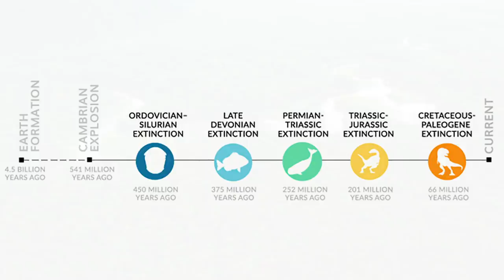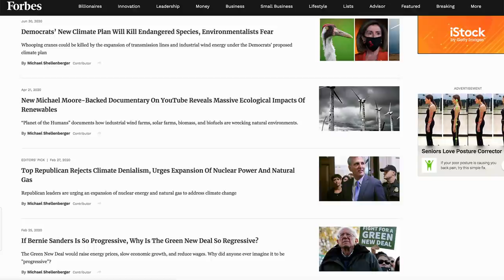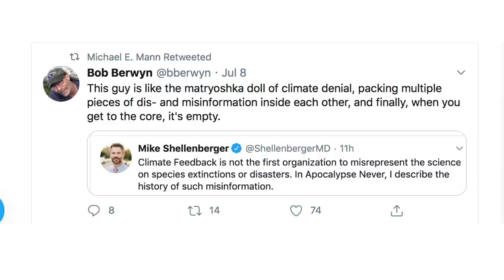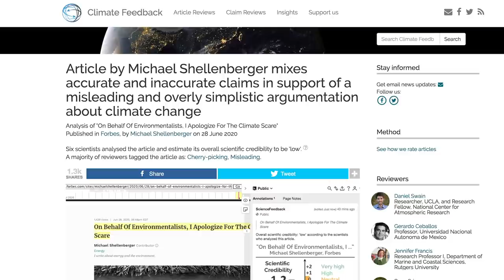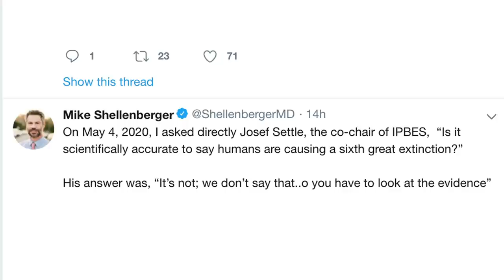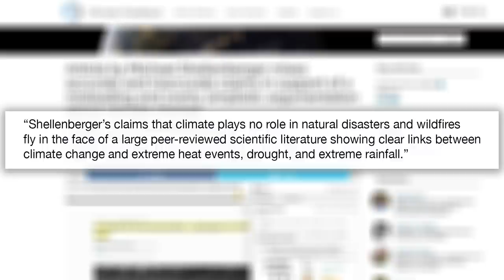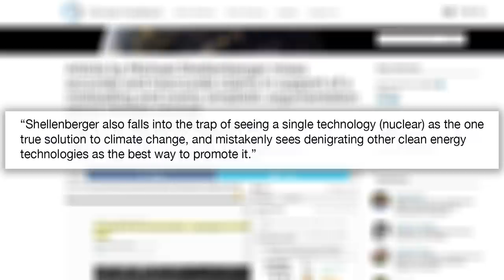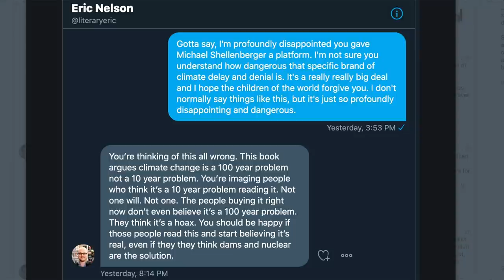Michael Shellenberger’s apology for climate alarmism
Michael Shellenberger caused a mini-storm amongst climate campaigners and scientists. He said: “On behalf of environmentalists everywhere, I apologise for the climate scare we created over the last 30 years.” Sceptics are ecstatic. Campaigners are livid. What’s it all about? Let’s have a look.

References

Atlantic article on why we’re not in the 6th mass extinction

Economic costs of Hurricane Harvey attributable to climate change